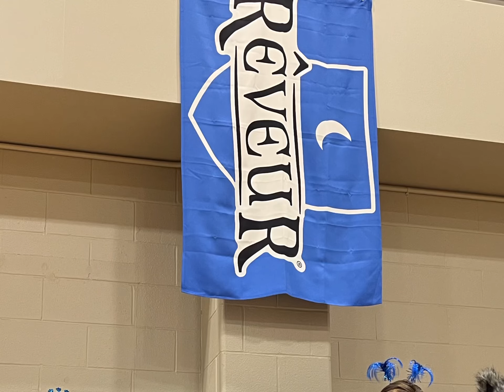Reveur Hype Video 2022